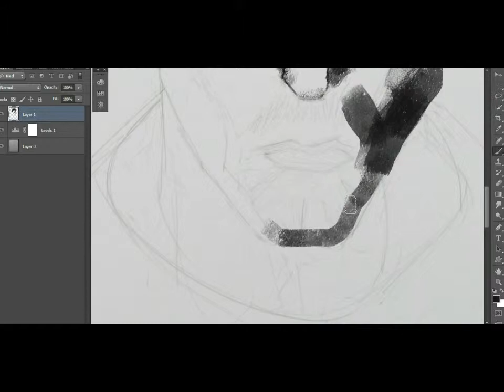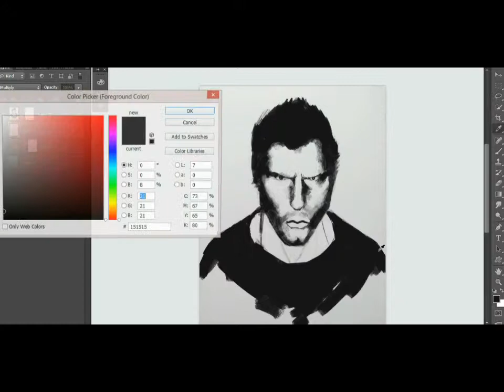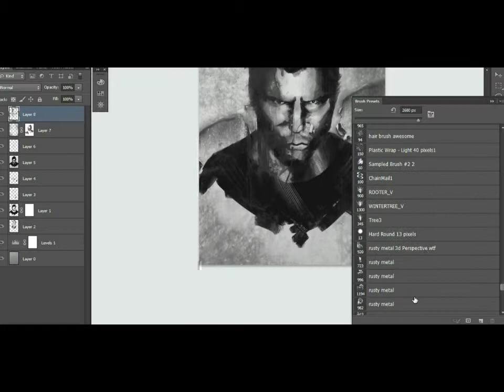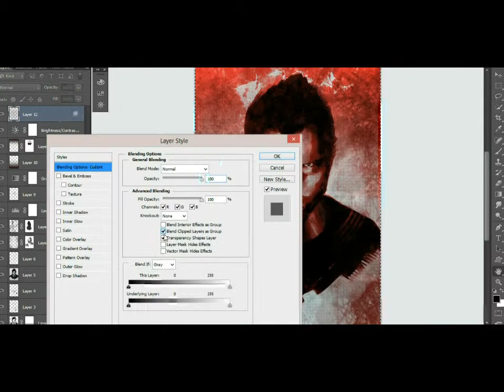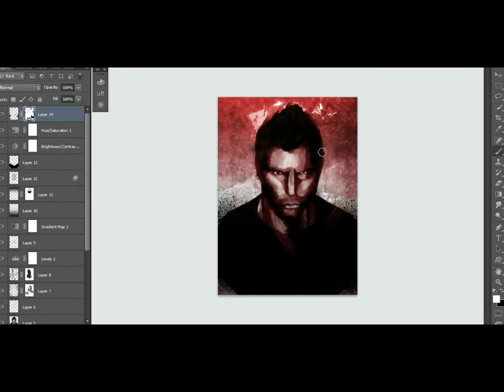Zak Bagans GAC SpeedArt-